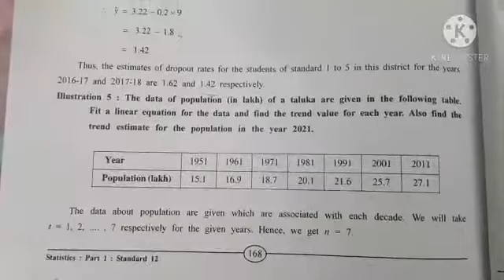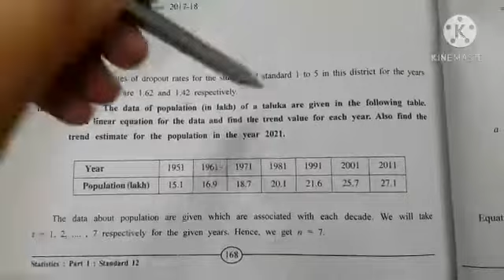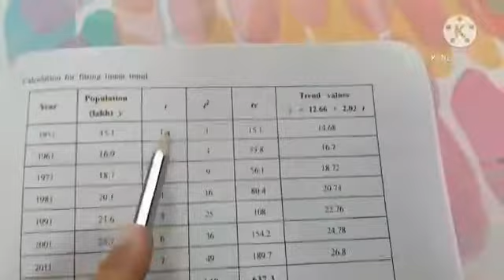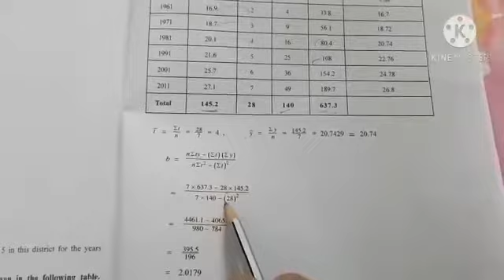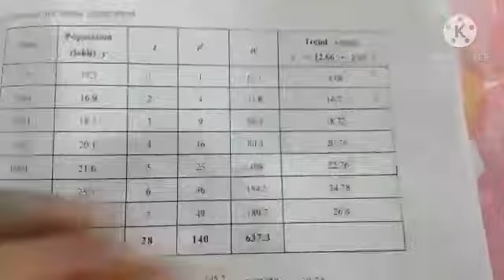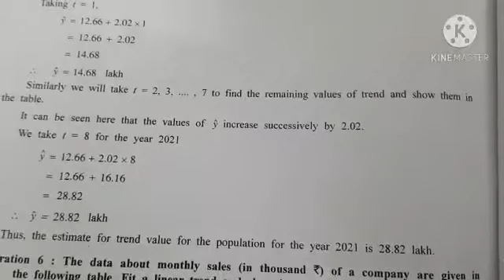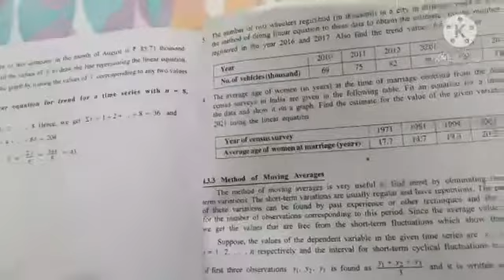6-11 std 12th statistics by shivani ma'am